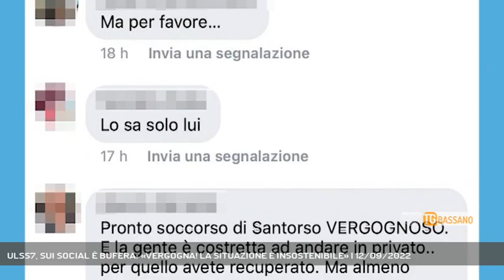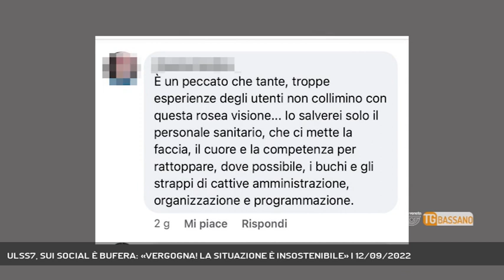ULSS7, SUI SOCIAL È BUFERA: «VERGOGNA! LA SITUAZIONE È INSOSTENIBILE» | 12/09/2022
TG Bassano del Grappa 12/09/2022 - BASSANO DEL GRAPPA - Continuano a piovere commenti e lamentele sui social pe rla disorganizzaione dell'Ulss7 || La voce del silenzio è quella che oramai pazienti, cittadini e utenti dell’Ulss7 del direttore generale Carlo Bramezza non vogliono più sentire. E così continua la levata di scudi di chi vive sulla propria pelle i disagi di una disorganizzazione che viene raccontata, segnalata e portata all’attenzione dei vertici regioni in tutti i modi: oltre 3000 firme, una valanga di appelli in tv per avere chiarezza, per avere risposte e poi la pioggia di commenti e post sui social. Proprio qui si sta trasferendo una fetta importante di utenti che protestano direttamente entrando in contatto con la pagine e i profili ufficiali dei diretti interessati. Ma non solo… i commenti e le lamentele spuntano ovunque e noi continuiamo a dar voce a chi, la voce del silenzio, non la tollera più… (Servizio di Alex Iuliano) - Segui Rete Veneta anche sul digitale terrestre! Visita il sito